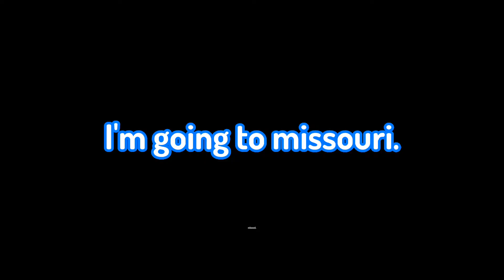I won't be able to upload for a few days.